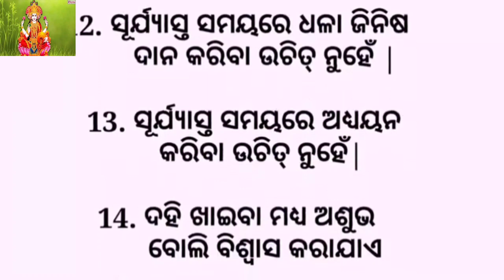Ajira Top 15Anuchinta// Ajira Anuchinta Today Anuchinta// sadhubani odia Astrology 2023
Ajira Top 15Anuchinta //Ajira Anuchinta Today Anuchinta sadhubani//odia Astrology 2023 Odia motivation 2023 ajiraanuchinta odia